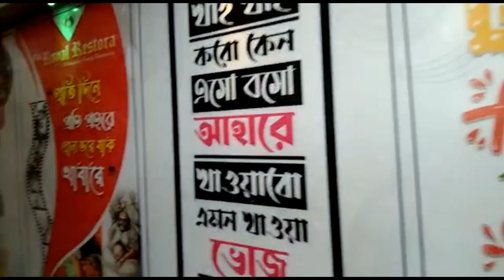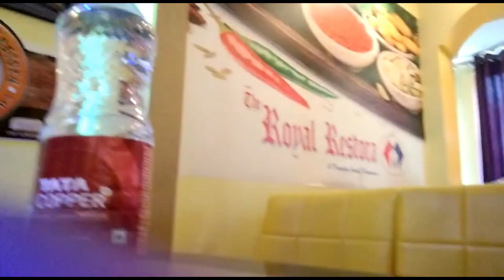ছেলে আমাদের মুখ উজ্জ্বল করলো🥰 এই খুশিতে ফাইভ স্টার হোটেলে খাওয়া দাওয়া 😋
ছেলে আমাদের মুখ উজ্জ্বল করলো🥰 এই খুশিতে ফাইভ স্টার হোটেলে খাওয়া দাওয়া 😋vlog